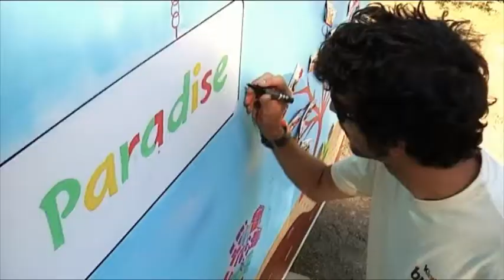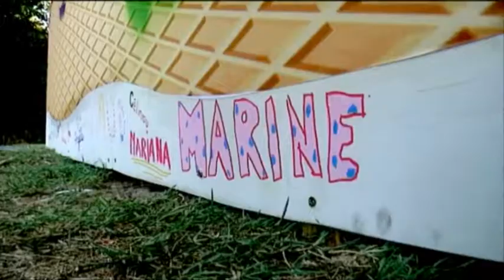Fresque participative Kinder